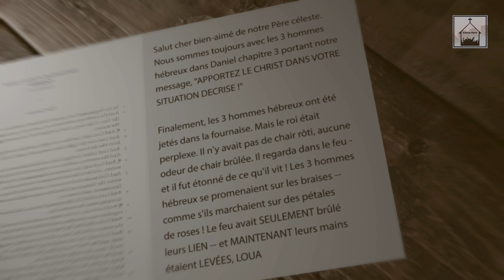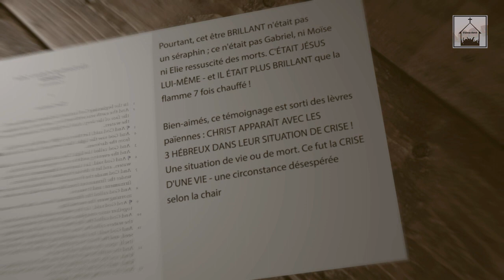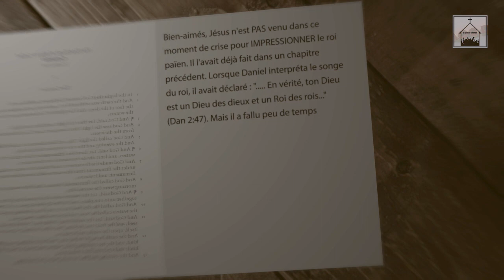Mettre Jésus dans votre situation de crise (Part 03)